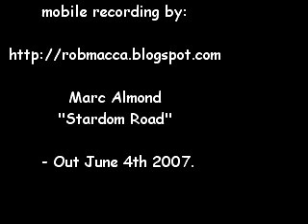Marc Almond "Weakness For Roses" LIVE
Marc Almond performing live at Wiltons Music Hall, London. Recorded on mobile phone. New album "Stardom Road" - out 4th June.